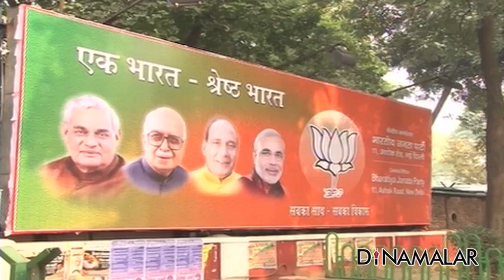Telangana CM Chandrasekhar Rao To meet Karunanidhi on Sunday in Chennai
Telangana CM Chandrasekhar Rao To meet Karunanidhi on Sunday in Chennai For more videos